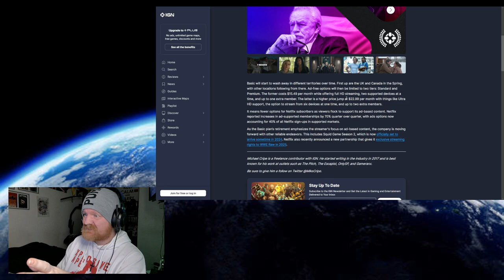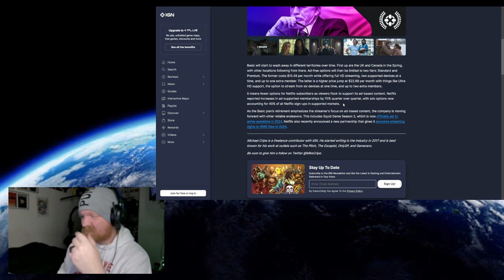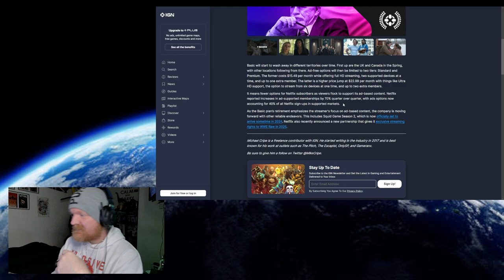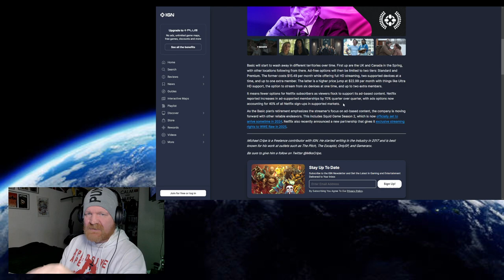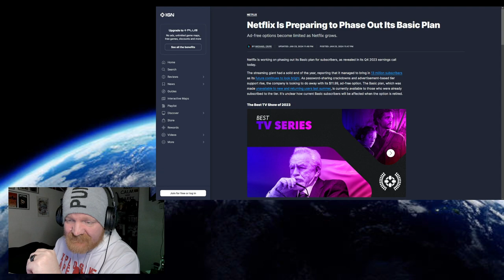PAY MORE FOR LESS! NETFLIX REMOVES BASIC PLAN - Does This Effect You?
Netflix has removed its basic plan, forcing subscribers to pay more for less. The price hike has caused frustration for many users who are now paying more for the same service. Find out more about this change and whether or not it's worth it in this video!
Netflix is removing their basic plan, forcing customers to pay more for less. Is this price hike justified? netflix basicplan pricehikeNetflix is getting rid of their basic plan, leaving subscribers with less options and higher prices. Find out why and how this change will affect your streaming experience in this video. Don't miss our tips on how to save money on your Netflix subscription!NETFLIX READYS REMOVAL OF BASIC PLAN.